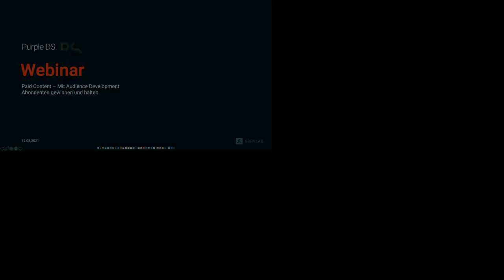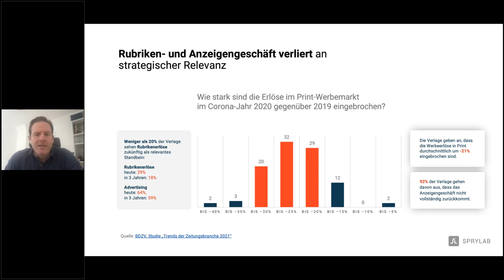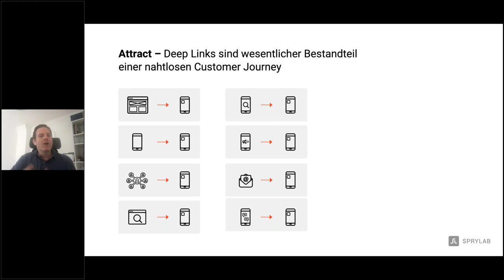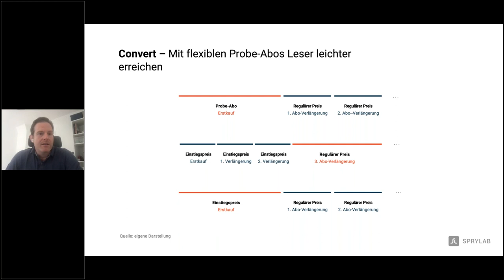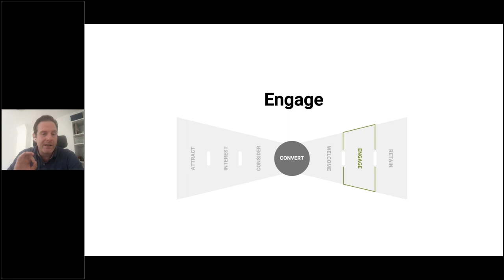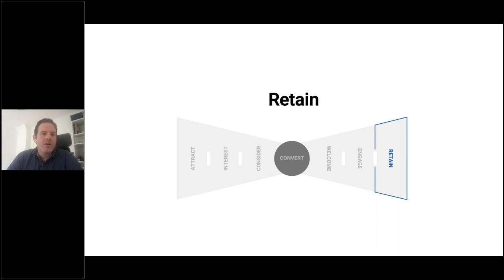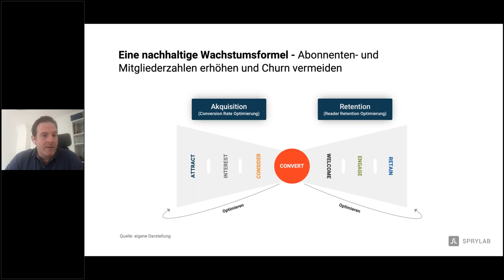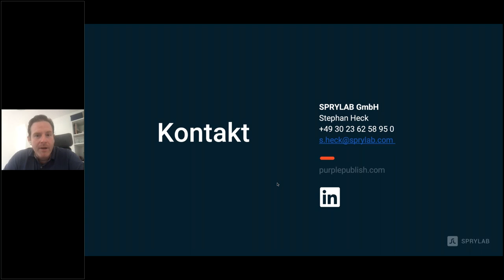Paid Content: Wie Sie mit Audience Development Abonnenten gewinnen und halten.